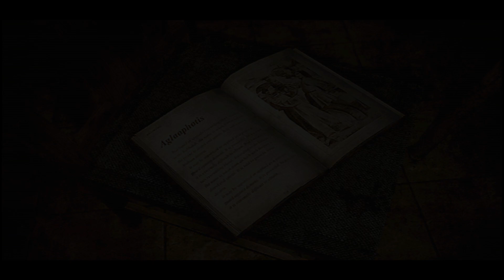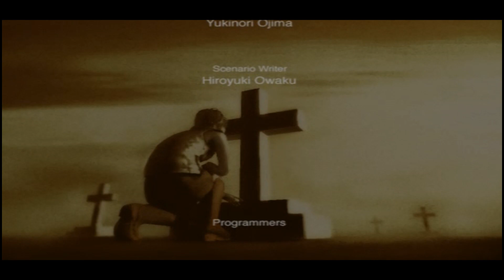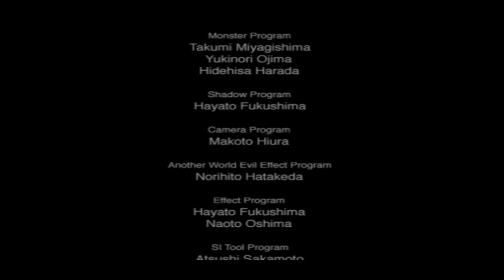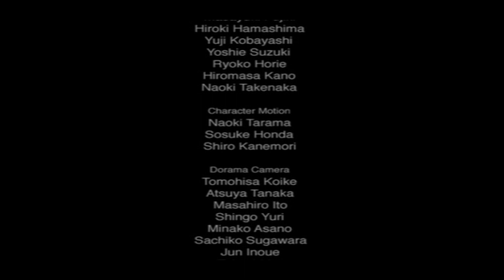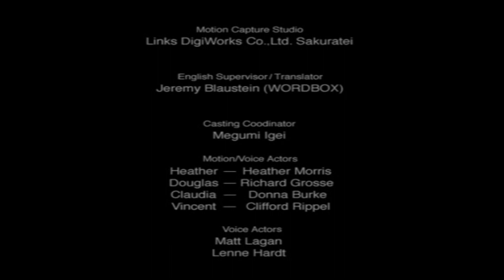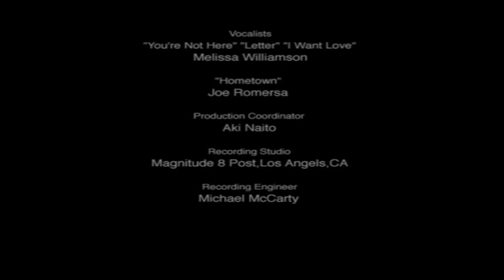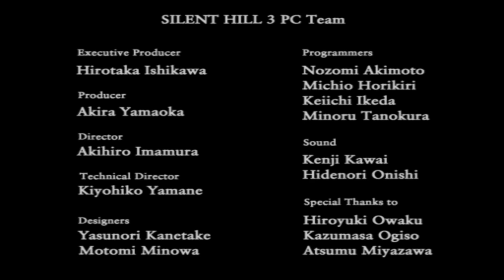사일런트힐3 게임 | 한글판 스토리 | 마지막화 - 놀이공원/교회 | Silent Hill 3 Game Walkthrough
▶ 사일런트힐3 게임 (PC)
✓  한글판 스토리런 (빠른 공략)
✓  모든보스 노데미지
✓  No Save
✓  55분31초
✓  Normal / Normal Difficulty

여러분 안녕하세요 레지입니다~
오래 기다리셨습니다. 이번엔 사일런트힐 프랜차이즈
3번째 작품, 사일런트힐3로 돌아왔습니다!
본 게임의 시간적 배경은
1편 주인공이었던 해리메이슨이 쉐릴을 데리고
사일런트힐을 탈출한 지 17년이 지난 시점으로,
헤더라는 새로운 이름으로 살아온 쉐릴이
클로디아라는 수수께끼 같은 여인을 만나
자신의 정체성에 대해 알아가고
점차 자신을 조여오는 악몽같은 이면세계로부터
탈출하는 내용입니다.

사일런트 힐 시리즈 중에서도 1편과 함께
가장 무섭다고 평가받는 작품인데요
저 레지가 시청자 여러분의 손이 되어
다시금 사일런트힐로 떠나보겠습니다!

▶게임 진행에 관하여
 (게임 보실 때 예민하신 분들만 보세요~)

▶나름 시리즈중 가장 자신있다고 생각하는 사일런트힐 3인데,
본 시리즈 녹화진행 중 게임오류로 인해 많은 고초를 겪었었습니다.
볼리 헌티드 맨션 부근까지 노스킵으로 (모든 컷씬 포함)
진행을 하게되면
(그 부근까지 거의 1시간40분 소요 - 오프닝 포함)
맨션 내부에서 게임이 꺼져버리는 상황이 여러차례 반복하여
계속해서 도전을 하다가, 도저히 안되겠다 싶어서
고민끝에 파트3까지 녹화를 하고
동일한 새 게임(새게임+ 아닙니다)으로 모든 컷씬을 스킵하고
플레이, 다시 마지막화 녹화를 진행하였습니다.
피해량과 관련하여 또 여러모로 기록에 문제가 되지않도록
거의 완벽 동일하게 플레이하였습니다.
플레이 타임에 컷씬이 포함되는 지는 확인을 못해봤으나
아무래도 스킵하며 더욱 빠릿하게 진행을 해서
다소 시간이 단축될 수 있습니다!
플레이결과에도 나오다싶이 2회차 녹화플레이도
당연 노세이브입니다!
이 게임은 쉬움/쉬움, 보통/쉬움, 보통/보통으로 갈수록
게임 진행,루트가 바뀔 정도로 난이도가 비약적으로 상승하고
적들, 특히 보스들이 매우 강력해집니다.
총 입은 노데미지 41pts는 1차 녹화때처럼
모든 보스 전투에서 동일하게 노데미지이기에 나온 결과입니다.

본 게임영상의 주 목적은 기록과 관련된 것이 아닌
빠르게 보고 싶으신 바쁘신 시청자분들을 위해
노코멘트로 빠르고 완성도 있게 클리어하여
게임 자체의 스토리를 전해드리는 데 있기 때문에
굳이 쓸 필요까진 없을 거라 생각도 들지만
혹시나 자초지종을 말씀 안드렸을 시
예민하게 받아들이실 분들도 충분히 계실 수 있을 것 같아
이렇게 긴 글을 추가로 남깁니다!

✓파트3 병원 이면세계 부분에서
 슬러퍼한테 정확하게 한 대 더 맞고 진행.

✓레너드울프 보스전에서 샷건 탄을
 한 발 더 사용하게 됩니다.

항상 저의 사일런트힐 사랑해주시는 시청자 모든 분들께
진심으로 감사의 말씀을 드립니다!
새해엔 항상 행복하고 좋은 일들만 가득하시길 기원합니다!